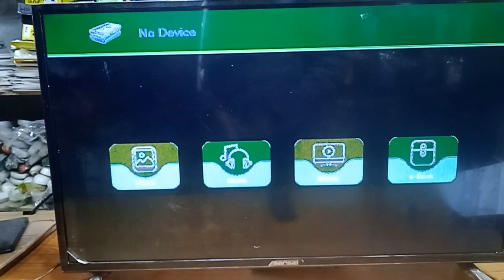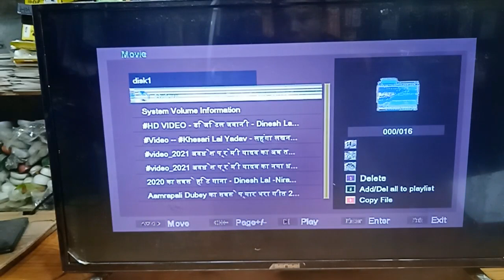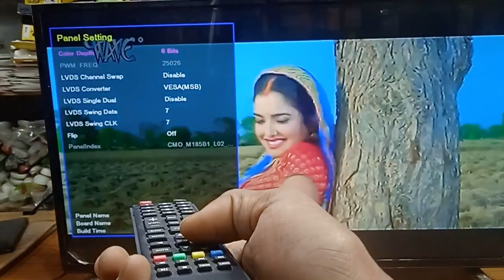led tv T.R67.675 board ko panel par set kaise karen | how to install T.R67.675 in any led tv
ye board ko set karne se pahele panel kitana resuletion ka hai aur p[anel kitana voltage ka hai ye hum ko check kar lena parata hai ya malum hona chahiye.
   panel jitana voltage ka hai utana hi voltage par jumpher ko conect karna parata hai.
back light wire ko negative possetive dekhakar back light section ke pin out par connect kar denge.
audio section ke spk ke pin out par speaker wire ko conect kar denge.
ac coard ke pin out par ac cord ko connect kar denge.
lvds conector par lvds wire ko vcc ko dekha kar connect kar lenge.
panel par image aane par resuletion ok hai.
panel par maping ka fault hai to remot par menu 1147 presh kar ke panel seting ko on kar ke panel seting par ja kar kam ya jyada kar ne par picture ok hoja ta hai.

how install new universal board t.r67.03 in any led tv
how to repair led tv mother board t.r.67.675
universal board install in led tv
how to install uninstall board in led tv
led tv
how to repair led tv
how to install logo in lcd led tv
how to repair mitashi led tv
how to install universal board any led lcd tv
how to repair dead led tv
how to repair led tv power board
how to install led tv backlight driver